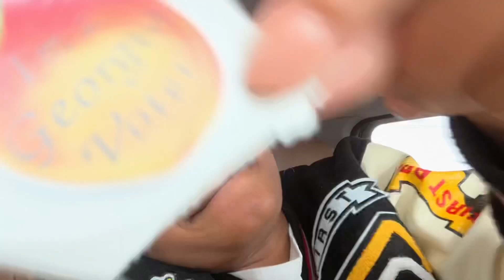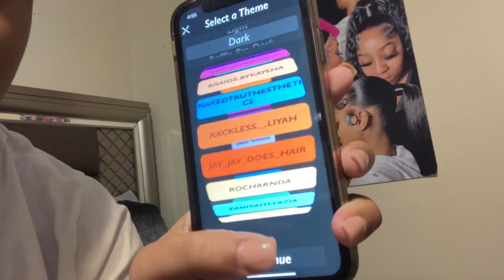SlayMas💕 Come To Work With Me, Business Cards, Xmas Pics, GIVEAWAY WINNER ANNOUNCED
Watch In (1080 HD)